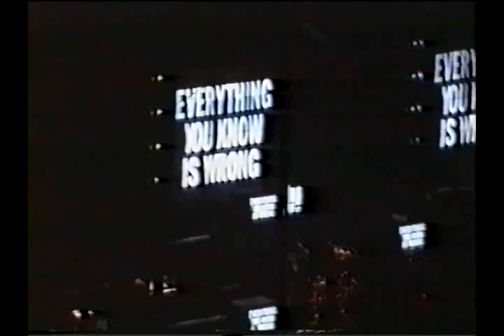U2 The Fly 1992 Paris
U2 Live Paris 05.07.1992